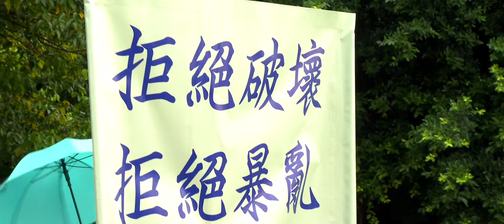香港市民：亂夠了！7月20日，數十萬香港民眾走上街頭守護香港法制、理性和穩定，反對暴力。
HK Citizens：Enough Chaos! July 20, tens of thousands HK citizens took on the streets to safeguard Hong Kong, protest against violence, protect rule-of-law, rationality and stability.